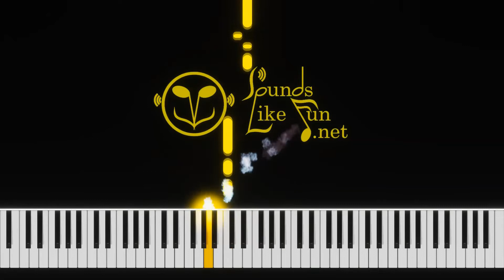39 Bathing the moon